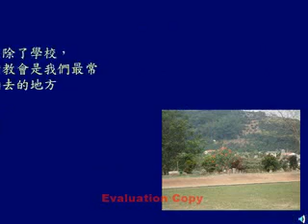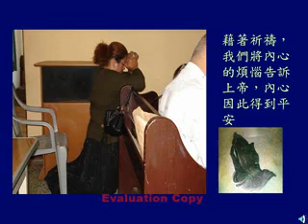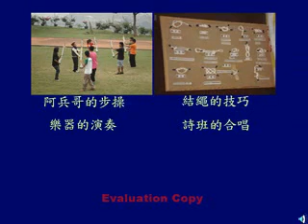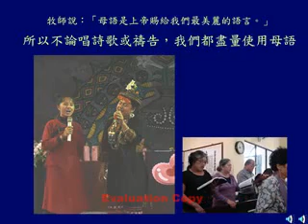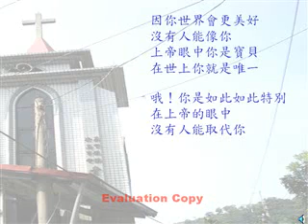【青山】青山村的教會介紹